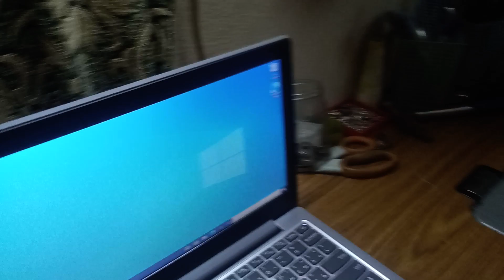SA MURANG HALAGA LAMANG.. SAPAT NA PARA MAKAPAG YT.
Mahabang kwento, nakamura nga ako dahil sale kaso nawalan naman ang 200 ko kasama sa resibong inabot ko sa guard on check.. Napamahal din 🤣🤣🤣. At least may regalo na ako sa sarili ko bunga ng pinagpaguran ng puyat.. Cp at laptop. THANKS GOD FOR ALL THE BLESSINGS.. 🙏🙏🙏